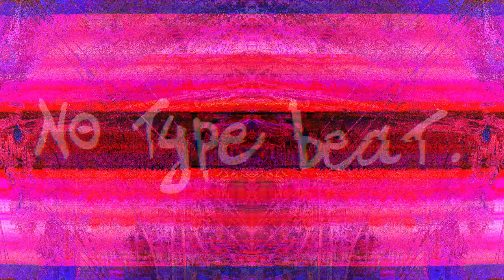NO TYPE BEAT - Freestyle Material 2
Producer : Obani
BPM : 130